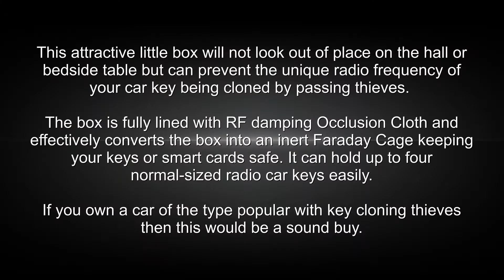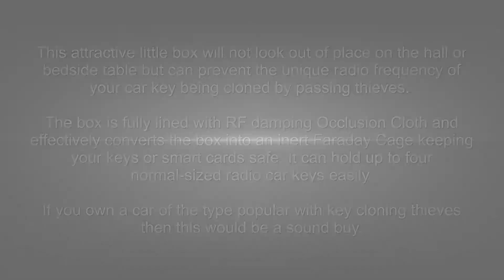MONOJOY Car Key Signal Blocker Box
Owners of high and middle range cars are increasingly being targeted by thieves using sophisticated electronic devices to clone the radio key code of a parked vehicle by sending a radio signal to the car keys inside the building which response with the unique code for the car. This can quickly be loaded onto a blank remote key then be used to start the vehicle.  Storing the keys inside this clever little box can prevent that happening.

The 4.57 x 2.28 x 3.54 in. 280 g box can hold up to 4 normal sized radio keys and is actually rather attractive and will not look out of place on your bedside or hall table. The case is quite weighty and robustly made and has a padded interior lined with special Occlusion Cloth to stop any radio signal entering or leaving the box. The upmarket looking box has a tan coloured PU leather finish with a padded top, a non-slip base and a non-lockable metal clasp.

That is really all there is to it. No batteries or electronics are needed. This is an entirely inert little Faraday Cage that just sits there doing its job. For the £23.99 Amazon price (currently with additional discounts) if you own a vehicle that may be under threat, this would be a small price to pay for the peace of mind and security it can deliver.